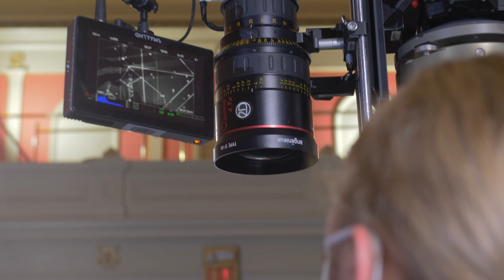Angel Behind The Scenes Featurette 4: Film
For information and tickets to Opera Atelier's Angel please visit us

Angel is a multi-disciplinary storytelling event that explores themes of creation, loss of innocence, isolation and redemption through the texts of John Milton's Paradise Lost and the mystic poetry of Rainer Maria Rilke.
Marking the culmination of OA’s commission for new music for baroque instruments by Canadian composer Edwin HUIZINGA with Christopher BAGAN - created over the past 4 years and featured in performances in Toronto, Chicago, and Versailles - Angel will also showcase musical excerpts by Matthew Locke, William Boyce, and Max Richter’s Recomposed by Max Richter: Vivaldi’s The Four Seasons*.
Featuring Colin AINSWORTH, Mireille ASSELIN, Measha BRUEGGERGOSMAN, Jesse BLUMBERG, Meghan LINDSAY, John TIBBETTS, and Douglas WILLIAMS with the Artists of Atelier Ballet, members of Tafelmusik, (Elisa CITTERIO, Music Director) and D. Brainerd BLYDEN-TAYLOR with The Nathaniel Dett Chorale.

Angel is dedicated to the memory of Jeanne Lamon, C.M., O. Ont., D. Litt. (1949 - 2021), Tafelmusik’s longtime Music Director and Music Director Emerita, and Opera Atelier’s beloved friend, treasured colleague and collaborator for more than 35 years.

‍Conductor: David FALLIS
‍Stage Director: Marshall PYNKOSKI
‍Choreographer: Jeannette Lajeunesse ZINGG
‍Set Designer / Art Director: Gerard GAUCI
Composer: Edwin HUIZINGA
Associate Composer / Assistant Conductor: Christopher BAGAN
Film Director / Editor / Director of Photography: Marcel CANZONA
Solo Contemporary Choreographer: Tyler GLEDHILL
Translator: Grace ANDREACCHI
Head of Wardrobe / Costume Designer: Michael LEGOUFFE
Costume Designer: Michael GIANFRANCESCO
Audio Production: Matthew ANTAL
Resident Photographer: Bruce ZINGER
Production Stage Manager / Script Supervisor: Melissa ROOD

*“Summer 1” and “Winter 1” written by Max Richter. Published by Mute Song Ltd. and Rough Trade Publishing. By Arrangement with Bank Robber Music.